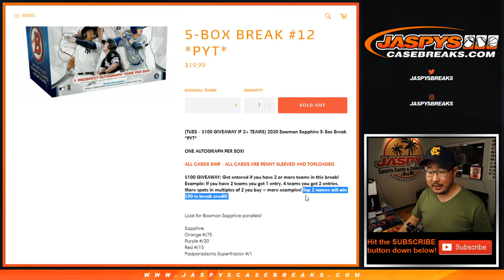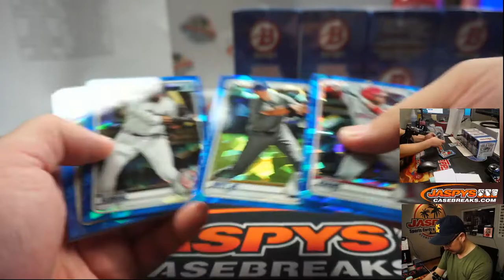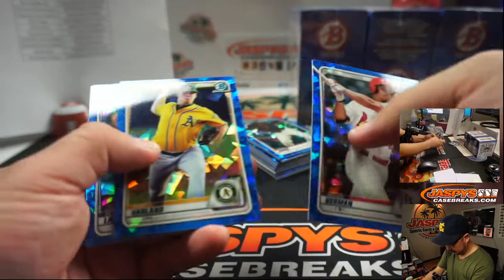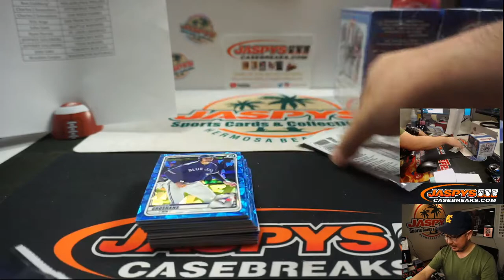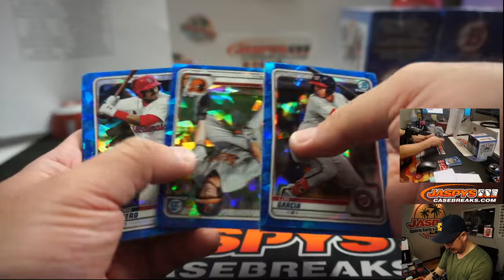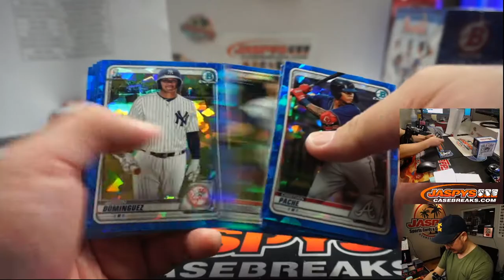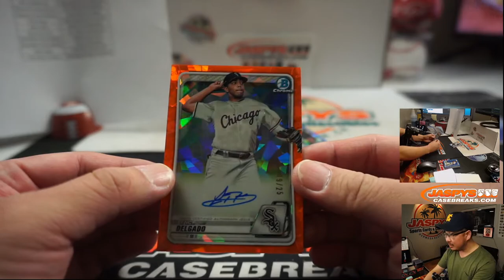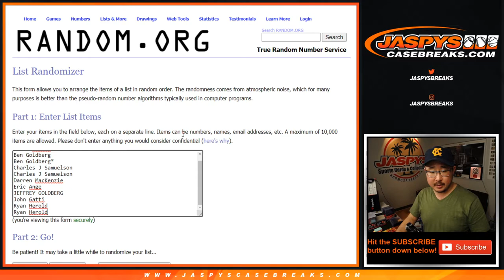Tu, 07.07.20 || 5Box (Sapphire) PYT #12 || 2020 Bowman Baseball (MLB)